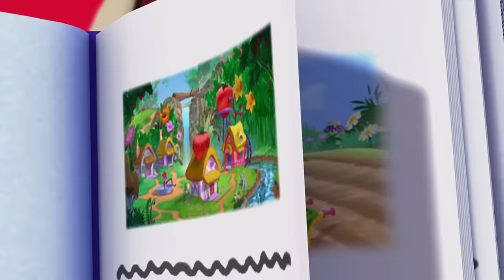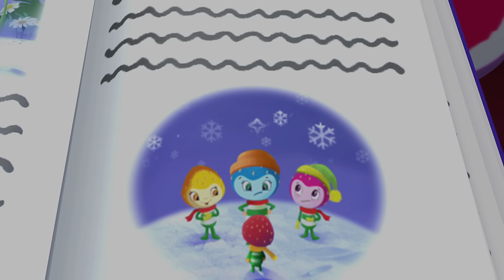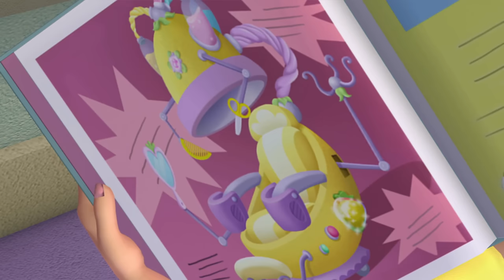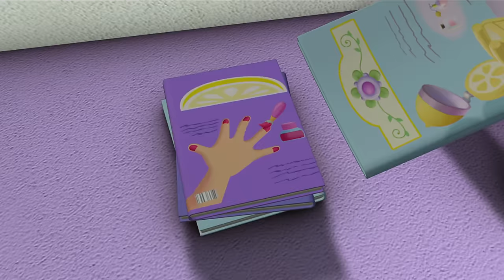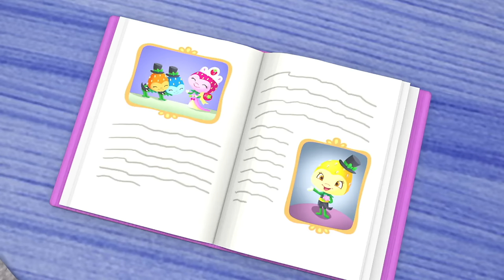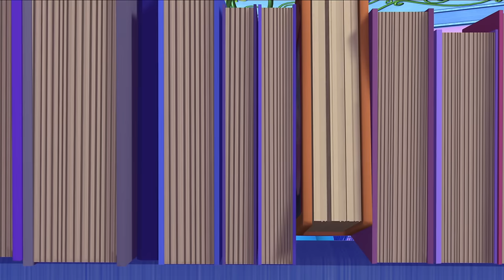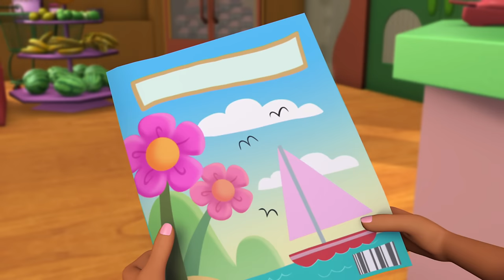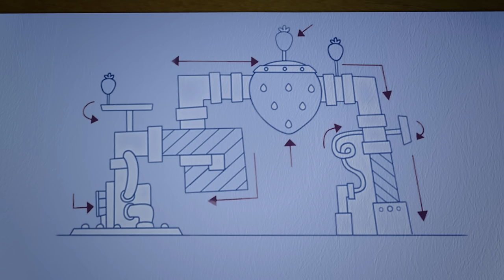MAGIC PERFUME! ✨ 🍓 | STRAWBERRY SHORTCAKE | WildBrain Kids